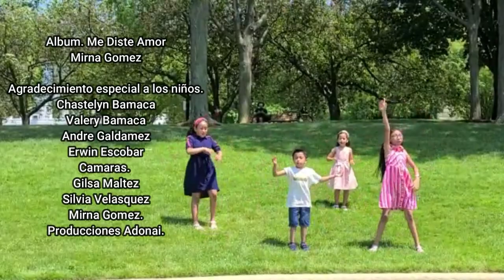Niños Con Proposito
Niños con Proposito! Creado para ayudarnos a entender que no estamos vivos por casualidad no somos un accidente, estamos aqui con un proposito, Nuestro Lema, !Porque tu no eres una casualidad tu eres el proposito de Dios!